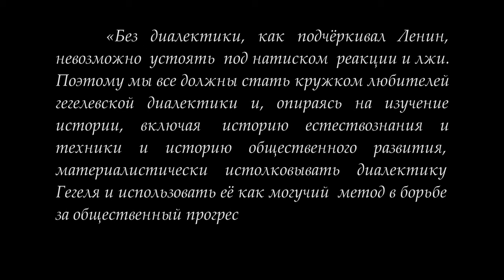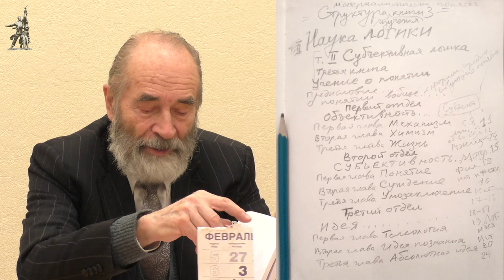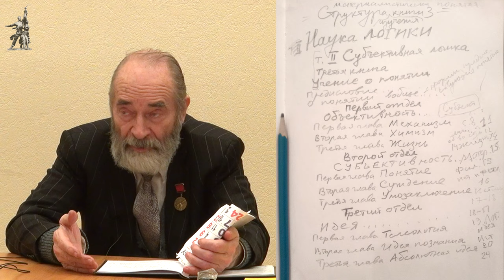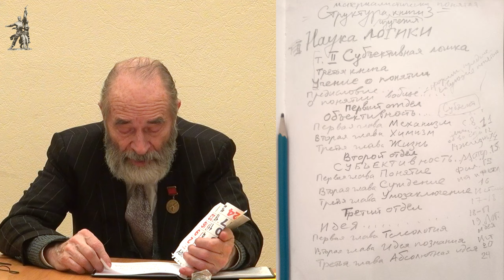Кружок диалектики (2020–2021). 06. «Постигнутое в понятии единство бытия и сущности». М. В. Попов.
9 февраля состоялось первое в 2021 году занятие Кружка любителей гегелевской диалектики. Тема занятия  —  Постигнутое в понятии единство бытия и сущности. Рассмотрено место субъективности как результата развития объективности, то есть материи и человека как высшей формы её развития как животного общественного, трудящегося, говорящего и разумного, постигающего материю в понятиях. Руководитель кружка — доктор философских наук, профессор Михаил Васильевич Попов.